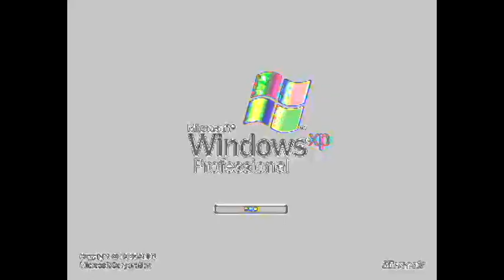Windows XP In Scary Majors In Reversed